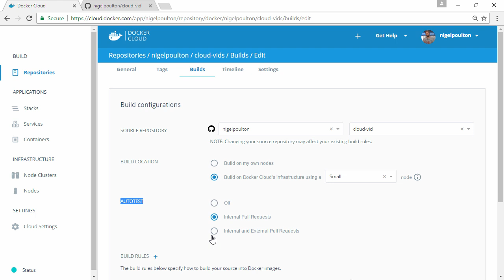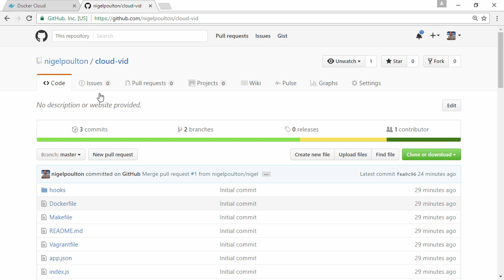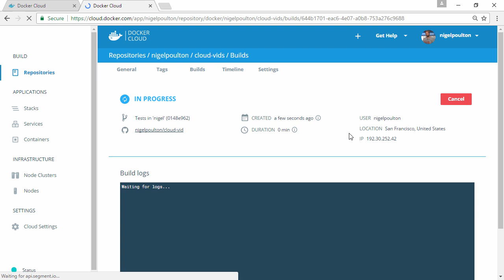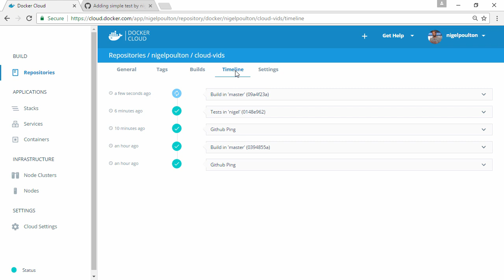Automated Tests with Docker Cloud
This video demonstrates step-by-step how to automatically test changes to your source code repositories using containers.

To learn more about Docker Cloud’s continuous integration (CI) and continuous deployment (CD) features and how to bring more automation and collaboration to your application pipeline, check out: